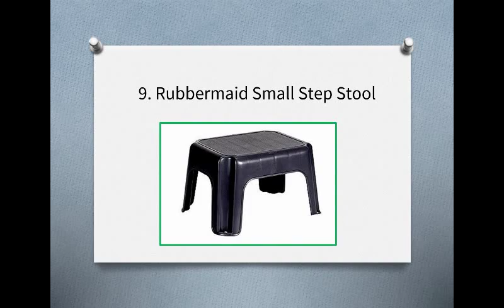Top 10 Best Step Stools for Kids in 2019 Reviews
Topguidepro is a website that works with professional researchers with vast experience in their different fields to bring you credible information you can rely on to better your life.

10. StepSafe Step Stool, 2 Step for kids and Adults
9. Rubbermaid Small Step Stool
8. Greenco Super Strong Foldable Step Stool
7. Tenby Living Extra-Wide Extra-Tall Jumbo Step Stool
6. Spranster Super Strong Folding Step Stool
5. Growing Up Green Bamboo Step Stool
4. KidKraft Two Step Stool- White
3. Kids Green Step Stool
2. BABYBJORN Step Stool – Gray
1. Jeronic Folding Step Stool